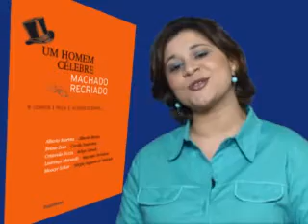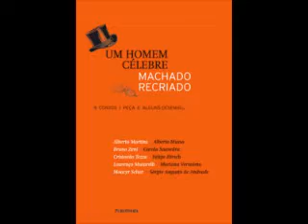Autor faz adaptação de ''Memórias Póstumas de Brás Cubas''; veja entrevista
Ler e reler Machado de Assis é a melhor forma de homenageá-lo, cem anos depois de sua morte. Primeiro presidente da Academia Brasileira de Letras, o autor deixou um importante --e grande-- legado de crônicas, contos, romances, poesias e até mesmo peças de teatro.

No quadro "Olhar Literário", desta semana, o autor Lourenço Mutarelli explica como se inspirou para escrever e adaptar a obra "Memórias Póstumas de Brás Cubas".

Confira o livro "Um Homem Célebre - Machado Recriado" na Livraria da Folha